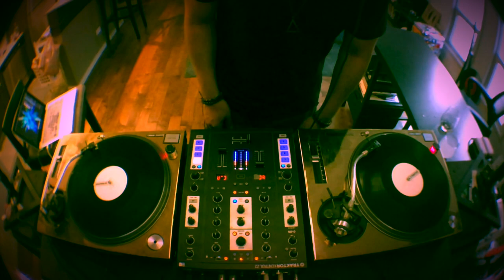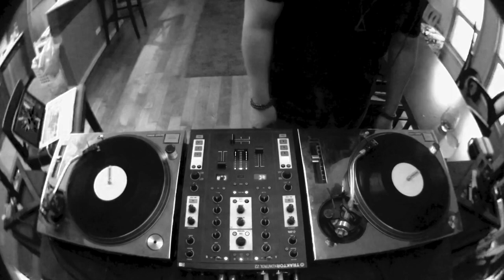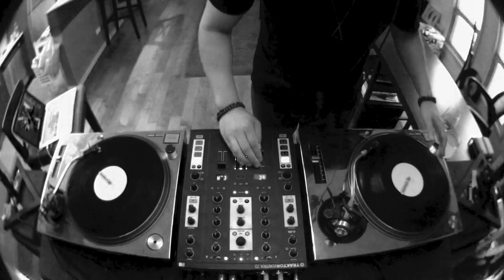DJ SHITOMI - NCDNB SUNDAY SESSIONS | DNBRADIO.COM (Guest Mix) September 2nd, 2018.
DJ SHITOMI - NCDNB SUNDAY SESSIONS | DNBRADIO.COM (Guest Mix)
Hosted by Doctor Genesis.

1 - Shitomi - Stabass (Secret Lab Recordings)
2 - Exit4 - Fractal (E-Form Records)
3 - Kove - Tonight (Drum&Bass Arena)
4 - Fa11out - Necronaks (C4C Recordings)
5 - Instinkt & Victim - Kiowa (C4C Limited)
6 - Kilobite & Macrothyst - Show Me (Transmission Audio)
7 - Counterstrike - On Fire (Prspct Recordings)
8 - Telekinesis - Intruder (Eatbrain)
9 - Synergy - Pillow Puncher (Eat Brain)
10 - Vowel - Emerge (Bad Taste Recordings)
11 - Bl4ck Owlz - Under Control (Red Light Records)
12 - Merikan - Crunch Time (Blackout Music NL)
13 - Telekinesis - Warp (Eatbrain)
14 - The Clamps, Volatile Cycle - Xtreme Feat. Solar (Close2Death)
15 - Cod3x - Technology (Eat Brain)
16 - Magnetude - Entr’acte (Ram Records)
17 - Synergy - Moon Presence (Eat Brain)
18 - Shitomi - Break Machine (Secret Lab Recordings)
19 - L Plus - Let Roll The World (Technique Recordings)
20 - Ekko & Sidetrack - Exotic Robotics (Viper Recordings)
21 - Black Sun Empire & State of Mind - Ripsaw (Ram Records)
22 - Counterstrike, Dieselboy, Mark The Beast - Stagediver (Human Imprint)
23 - Neonlight - Bad Men "State of Mind Remix" (Blackout Music NL)
24 - TR Tatics - Vision "Disphonia Remix" (Mainframe Recordings)
25 - Drumsound & Bassline Smith - Control VIP (Technique Recordings)
26 - Redpill - Fission (Blackout Music NL)
27 - Drum Sound & Bassline Smith, Teddy Killerz - Metal & Blood (Blackout Music NL)
28 - Black Sun Empire & Prolix - The Message (Blackout Music NL)
29 - Neonlight - Triple B "Black Sun Empire Remix" (Blackout Music NL)
30 - Barely Alive - Warrior Feat. Mad Hed City (Disciple)
31 - Abstractonia - Smoking (Subdivide Records)